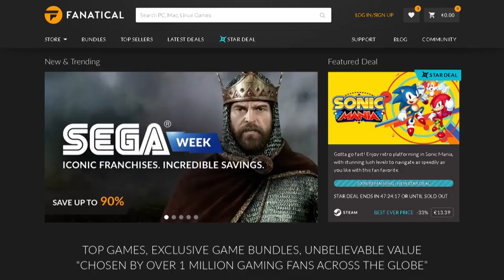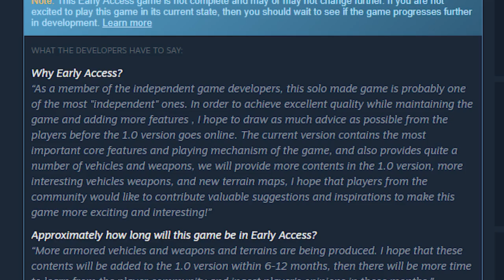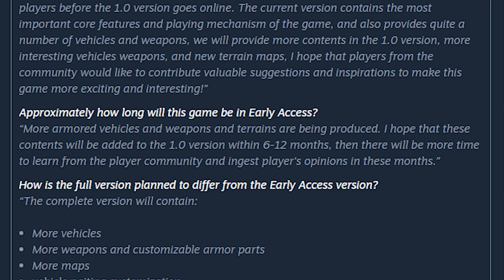Early Access - Hunting Fields of Jackals (God Awful Gameplay)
SOCIALS